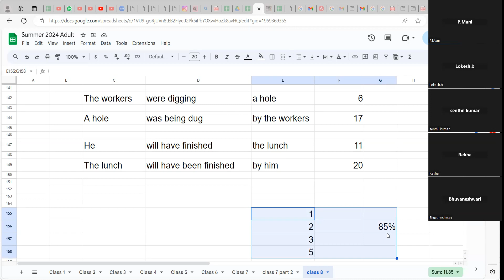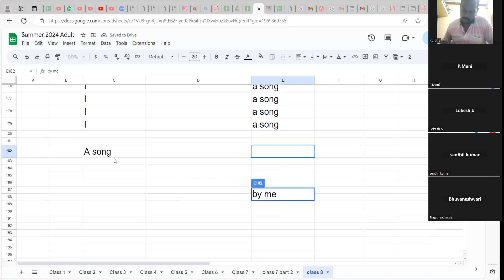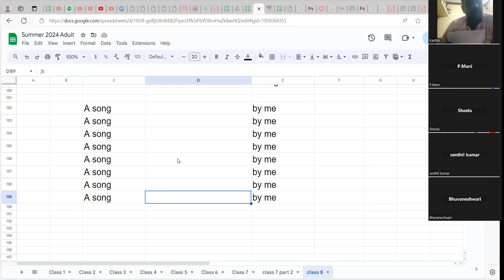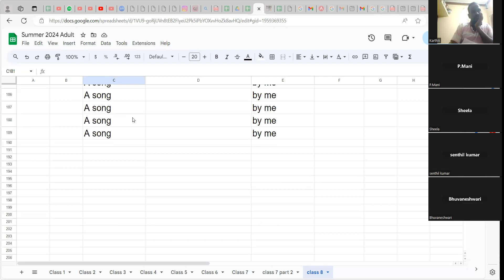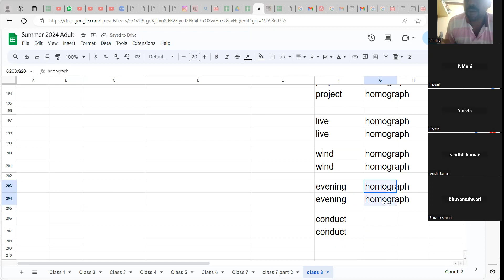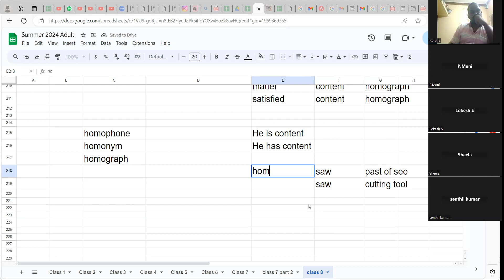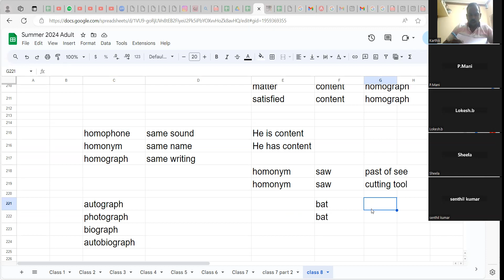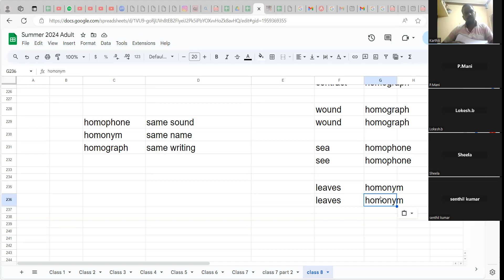Don't miss this video. Easy English speaking: Active Passive complete explanation and conversion - 4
Easy English speaking Irregular verbs 5 forms  -  auxiliary verbs - 6hr English sentence formation